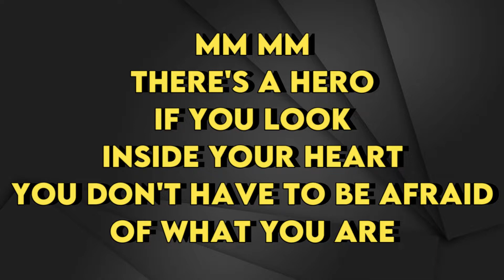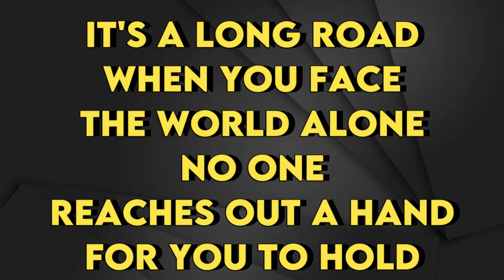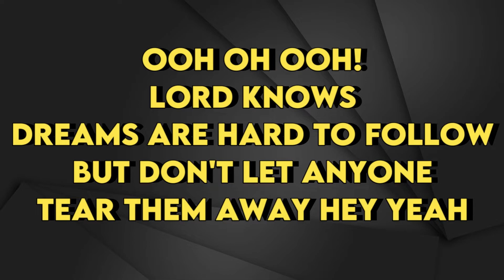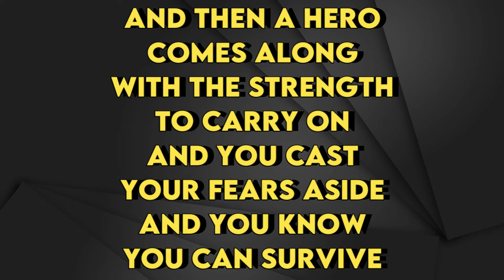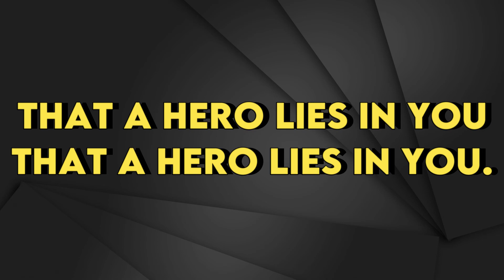Mariah Carey - Hero - Karaoke Instrumental - Lower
Mariah Carey
Hero - Karaoke Instrumental
Tono Lower (read 👇🏻👇🏻👇🏻)
Key: D